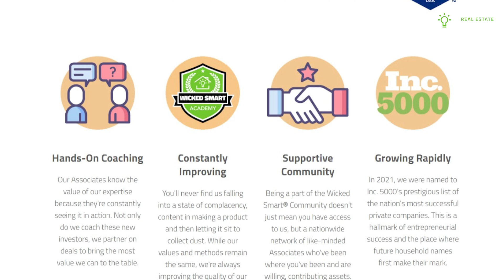How Long Does It Take To Close Your FIRST Creative Real Estate Deal?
When you’re in creative real estate, every deal would be different from each other. There are different factors that play into how long each one would take and if you’re constantly comparing your journey to another person’s, you’ll end up disappointed and frustrated when you don’t make the mark – and that’s going to affect your capability to succeed further in this industry.

Watch now to learn why you shouldn’t focus on how long it’ll take for you to close your first deal and how doing so will actually help you move forward faster!

00:00 Introduction
01:02 Why shouldn’t you focus on how long you’ll wait for your first deal?
02:22 What should you focus on building if you want to achieve your goals?
03:10 How can you learn more about creative real estate today?

★☆★ Do You Like What We're Wearing? ★☆★
and treat yourself to some of the merch that we have available in our online store!

At Smart Real Estate Coach® , OUR MISSION IS:  We empower individuals and families to create the life of their dreams.

We encourage aspiring investors and entrepreneurs to take the first step towards creating REAL income with real estate without using gobbs of cash or credit.

After many years of coaching and constantly doing deals himself independently, Chris Prefontaine founded Smart Real Estate Coach® in 2014, bringing in his son Nick, daughter Kayla, and son-in-law Zachary as the company began to grow. The family team coaches & mentors investors on how to properly start, scale and automate their businesses throughout North America — all without using their own cash, credit, or taking out bank loans to buy property. Our team buys and sells homes in our own market every month. We then mentor, coach, and consult students and Associates all around North America to do the exact same thing. We stay current because we’re in the trenches ourselves.

Smart Real Estate Coach®  is made up of several media properties, including coaching and mentorship programs, a YouTube channel, a podcast, several annual live events, a series of fully online self-guided courses with 100+ videos and more. Through our collection of self-guided video programs, group coaching, and one-on-one consulting, we teach individuals and families how to STOP building a company for someone else and start working on taking control of their own financial future to create FREEDOM. Our family team and coaches teach:

• How to find the best properties in your area and not fight over deals with other investors due to the unique Trademarked techniques within our special niche.
• How to buy a gorgeous home for yourself without a loan.
• How to create 3 Paydays®  per deal vs. getting paid once like a wholesaler or flipper.
• Different ways to buy homes without your cash or credit and still profit between $45,000-$350,000 per deal with all 3 Paydays® .

Between our existing Associates across North America (which we’ve dubbed the “Wicked Smart® Community”) and our own deals, we’re still completing 8-18 deals every month and control, as of now,  millions of dollars’ worth of real estate with little to no money down. If you’re serious about making money in the world of real estate investment, then team up with the family business that gets results!

Smart Real Estate Coach®
3 Paydays®